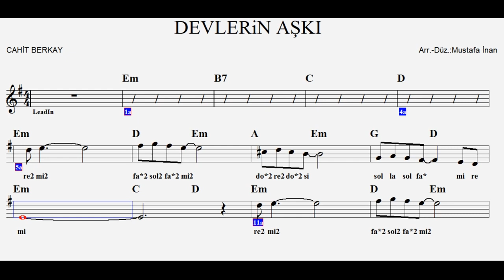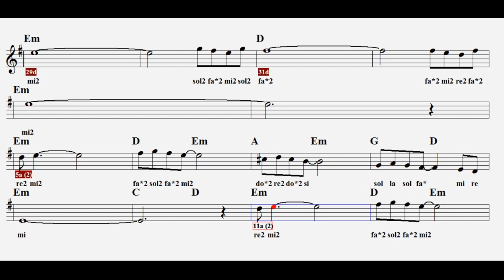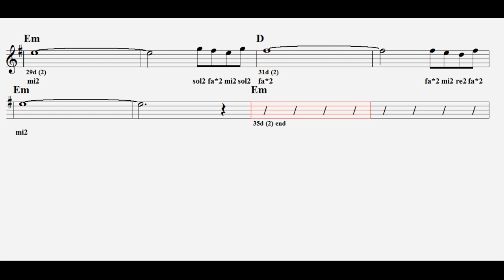DEVLERİN AŞKI--Em--(Play Along)--:Guitar,Flute,Violin,Keyboard,Melodica.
Cahit Berkay ustanın eseri...Sağ tarafında 2 yazan notalar ince yıldız olan notalar ise diyezli çalınacaktır...